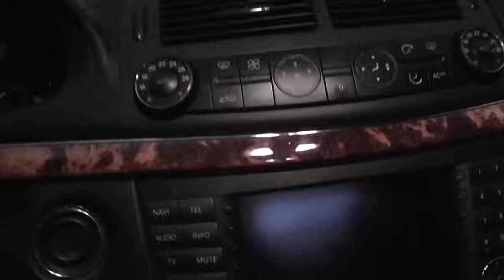How to enable and disable the alarm on the Mercedes W211, W219 CLS / Immobilizer Mercedes W211